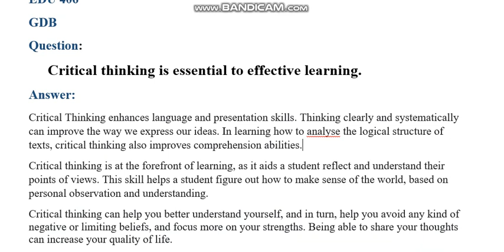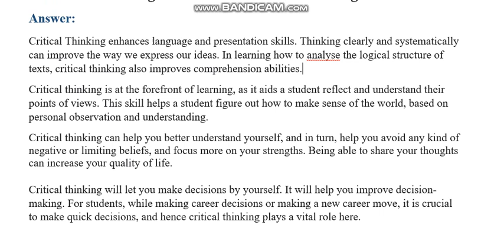Edu 406 gdb solution 2022||edu 406 gdb no 01 solution 2022||correct solution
In this videos you will find the correct answer of edu 406 gdb